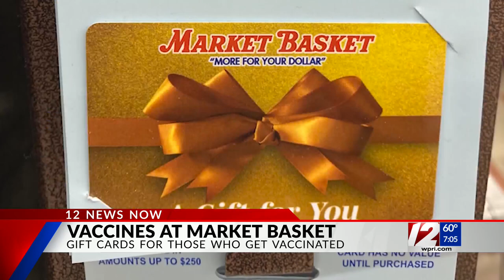Mobile COVID-19 vaccine clinic coming to Fall River Market Basket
Mass. Gov. Charlie Baker announced Wednesday that mobile vaccination sites will be set up in several Market Basket parking lots across the state, including in Fall River, over the next two weeks.